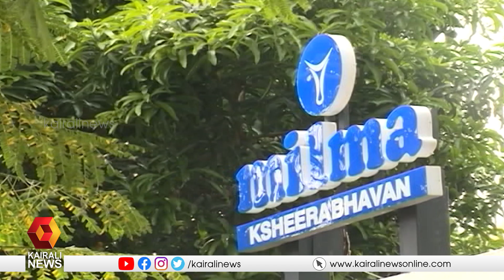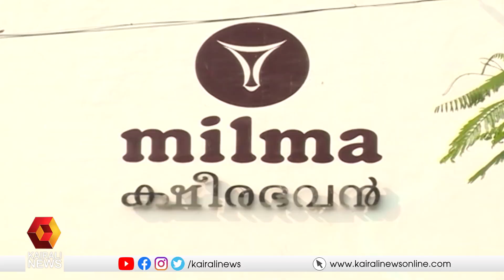വില വര്‍ധനയിലൂടെ 5 രൂപ 3പൈസ കര്‍ഷകന് അധികമായി ലഭിക്കും | Milma milk | Kairali News